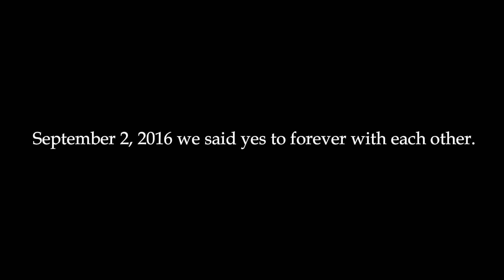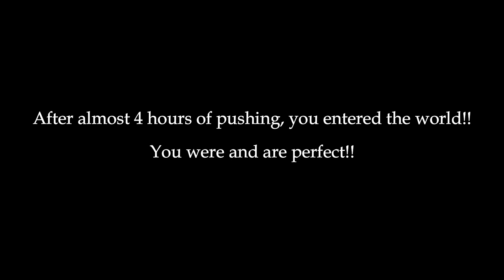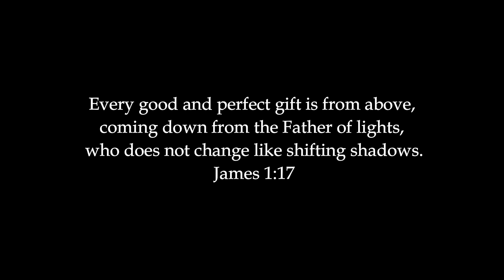To Our Daughter Eliyanah... | Pregnancy Transformation | Baby's First Year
Hey everyone!  I wanted to make a video for Eliyanah to look back on and see how she grew in her first year.  This video is very special to me and my family.  This also shows my pregnancy transformation week by week.  I hope you enjoy!

Also, I love hearing from you.  Say hey in the comments and let me know what videos you would like to see next!